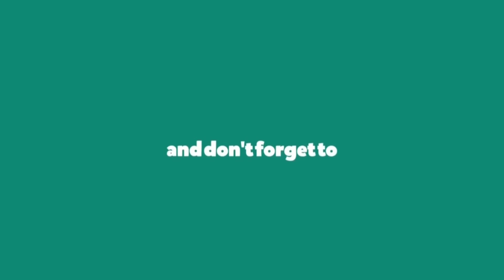How to make gift hamper | Miss you gift hamper for him / her | diy gift hamper basket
I hope you will get some ideas from this video to make your home more beautiful.